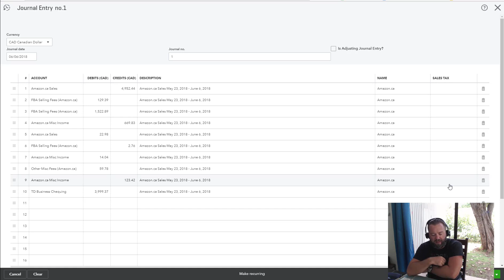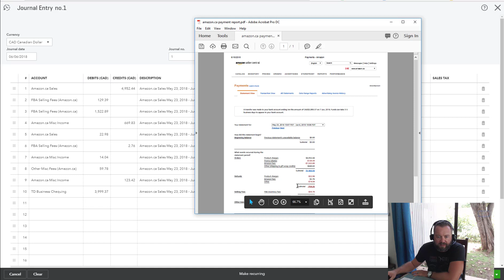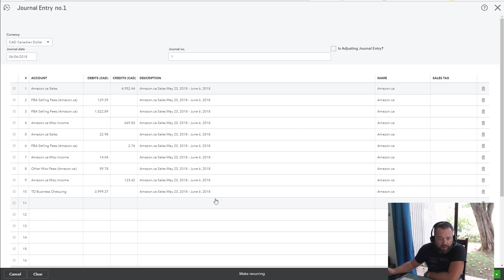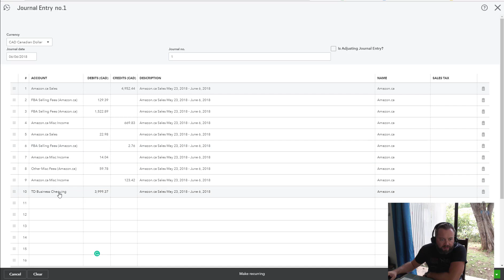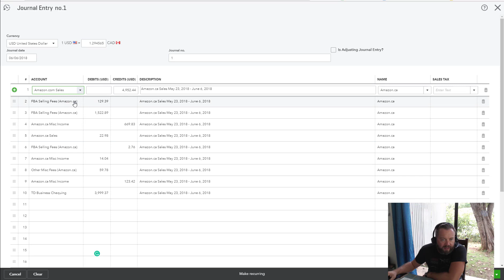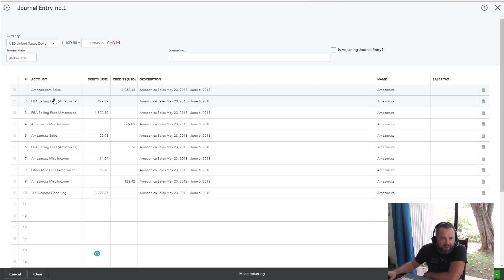How To Record Amazon Payments in Quickbooks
How to make a journal entry to record your amazon payments in quickbooks.  This method does not break out sales taxes and is just booking the overall payment received from amazon and correctly booking the sales and amazon fees, not just the cash you get from amazon.

If you want to dive deeper into this training, watch my on-demand training. In my course, I walk through over 10 different ways that you can find these types of flips and products, and how to set yourself up so you can be getting daily alerts in your inbox and buying products from your phone.

★☆★ ABOUT OUR CPA FIRM: ★☆★
Jones and Cosman CPA’s is our accounting firm that helps Canadian online sellers understand the complexities of selling online from Canada around the world.  We provide taxes and accounting advice and filings for Canadians and international clients selling into Canada.  Yes we are still taking new clients!